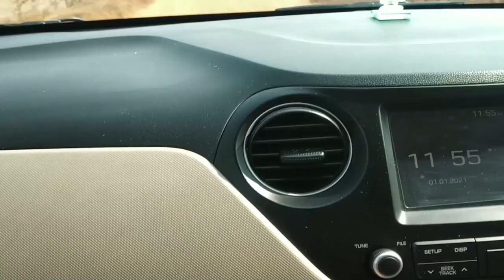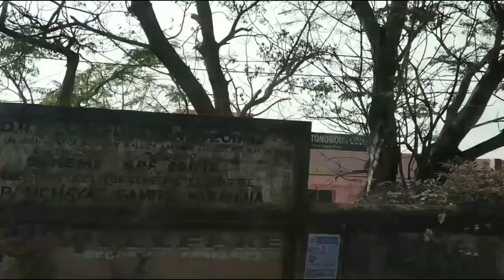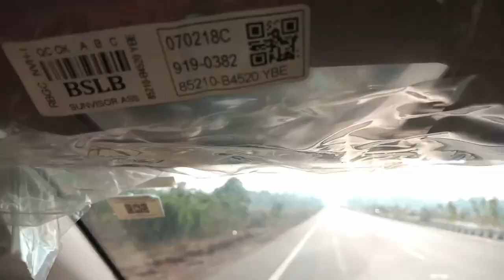karanjia khiching Jashipur round trip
travel karanjia khiching Jashipur round trip on 1st January 2021
khiching,jashipur,jasipur,mayurbhanj,odisha,india,picnic spot,travel,blog